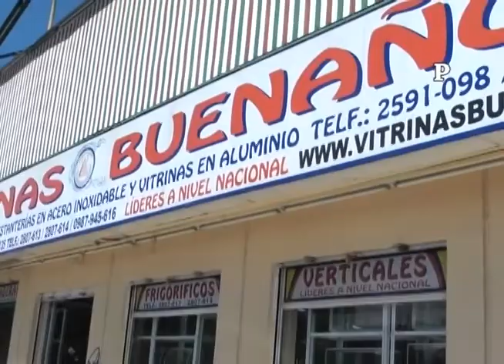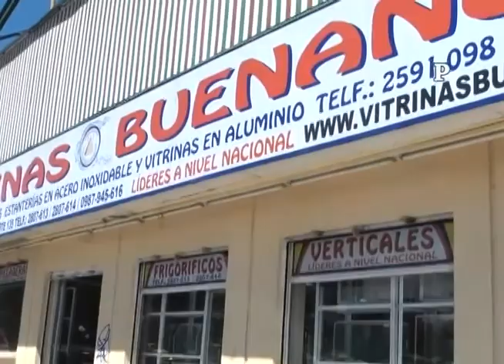VIERNES 26 OCTUBRE 2018 LINDOS RECUERDOS